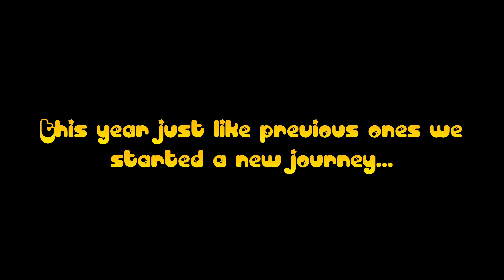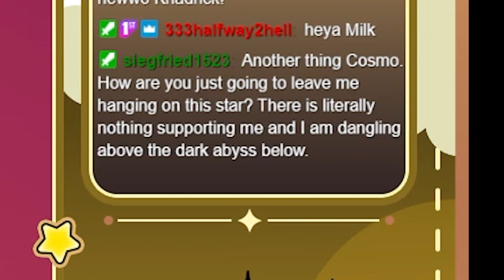2023 BEST MOMENTS ON TWITCH!!!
Thanks for an amazing 2023! Looking forward to 2024!

MUSIC
MACROSS 82-99 - Fun Tonight
Back in Time - Sonic R